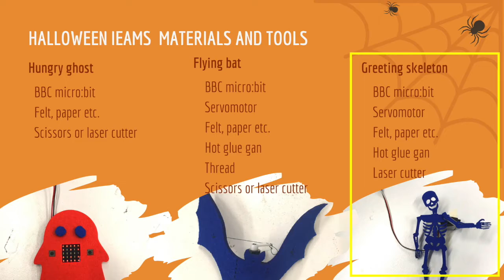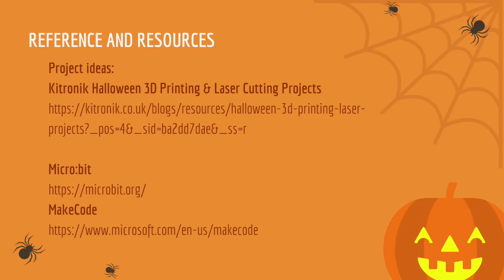Halloween Workshop. Greeting skeleton.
Build a skeleton that says hi! using a laser cutter / viny cutter.